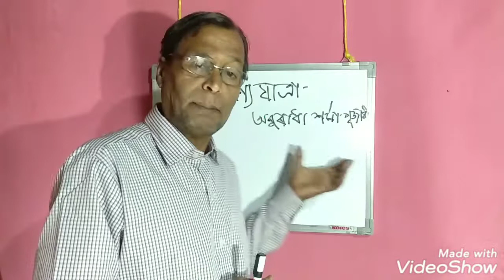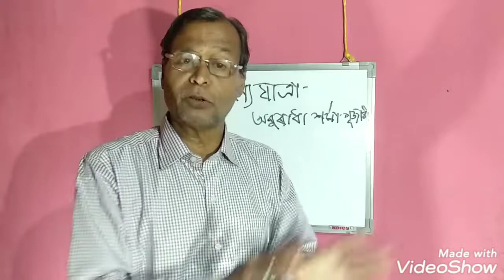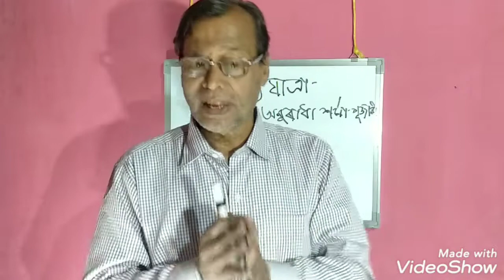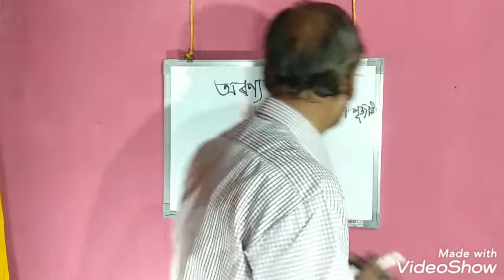অৰণ্য যাত্ৰা, প্ৰথম ভাগ, দশম মান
পাঠদান- বেণীমাধৱ বৰা, অৱসৰপ্ৰাপ্ত শিক্ষক, খনামুখ উচ্চতৰ মাধ্যমিক বিদ্যালয়।